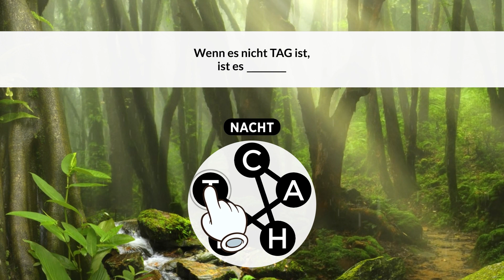DE_WTW_RF_60sn_1920x1080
DE_WTW_RF_60sn_1920x1080 - Ad Video